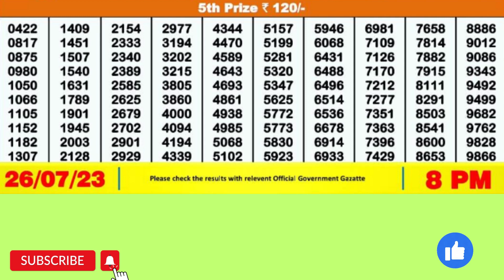DEAR PELICAN WEDNESDAY WEEKLY LOTTERY TODAY RESULT 8 PM 26/07/23#latest lottery result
DEAR PELICAN WEDNESDAY WEEKLY LOTTERY TODAY RESULT 8 PM 26/07/23,FIRST PRIZE 1 CRORE, DRAW No 17 MRP Rs 6